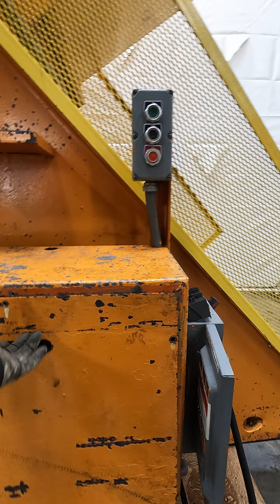SKU 229697 Tubar 38" x 54" Deep Hydraulic Box Crate Bulk Material Tote Dumper 440V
⦁ Tested and works as it should. Wired for 440V 60Hz
⦁ Tilts 55°
⦁ Hopper has an approx. capacity of 28 Cubic Feet
⦁ Needs properly mounted to floor before use
⦁ Weight tested at 5000Lbs.
⦁ There is no load limit rating on this machine, our weight test procedure is for testing purposes only!
⦁ 1.5Hp